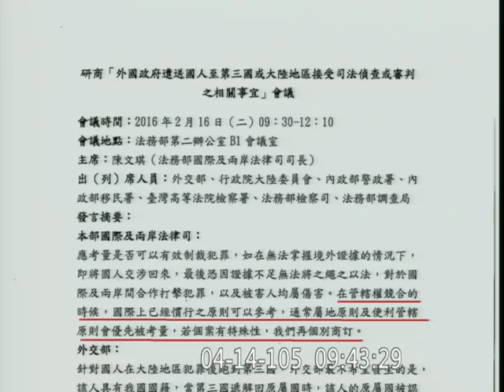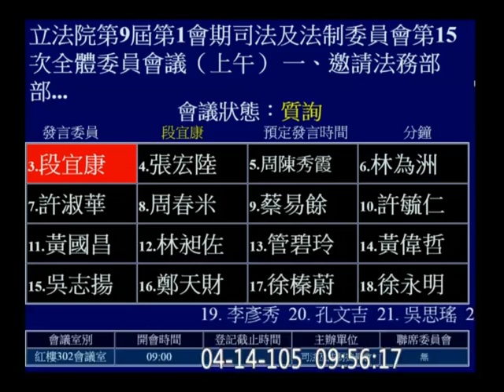20160414 肯亞案 段宜康 羅瑩雪 司法法制 vod 87607 c18 【立法院演哪齣？】